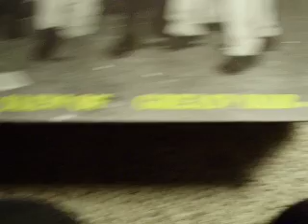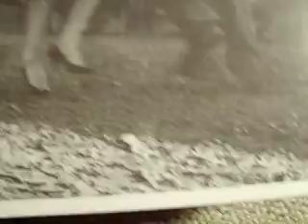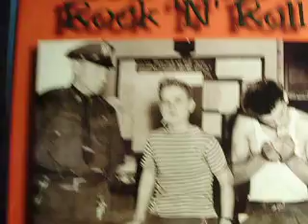Fuzzy Wuzzy Al Herda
Featuring some of the greatest album covers you've ever seen